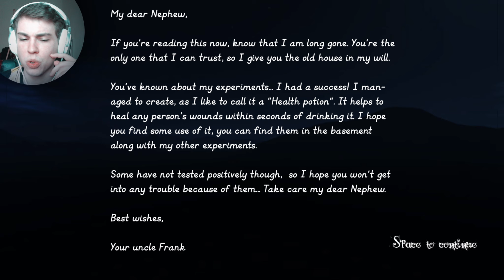Was für ein SCHWACHSINN!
TIMORE AVARITIA (Deutsch/German) – Lets Play TIMORE AVARITIA (Deutsch/German) – Horror Game
Indie Horror bei Lets Play Timore Avaritia (Deutsch/German) – Gameplay Playthrough
♥ Lets Play INDIE HORROR (Deutsch) ► TEAMSEV _____▼MEHR▼____

Mehr Lachen?

- "TIMORE AVARITIA" -
Grusliges Besaufen im Keller von Vidas Šalavėjus (2015).

- "Let´s Play Timore Avaritia" -
Indie Horror Gameplay von Sev (2015).

Liebreizende VLOGs, Beauty, Lifestyle, Fun und Mehr:
- Lena HillOnTour -